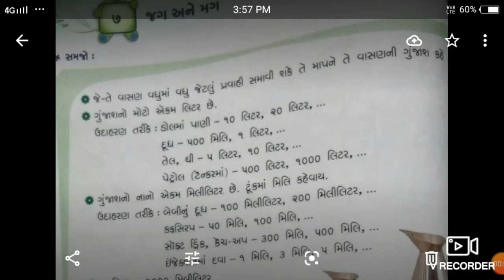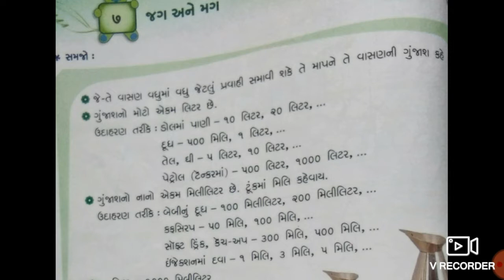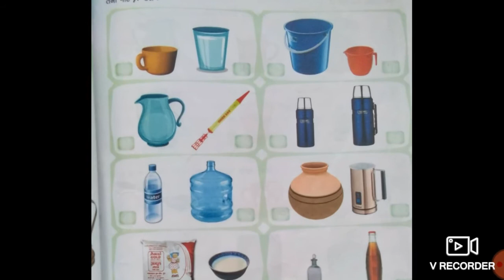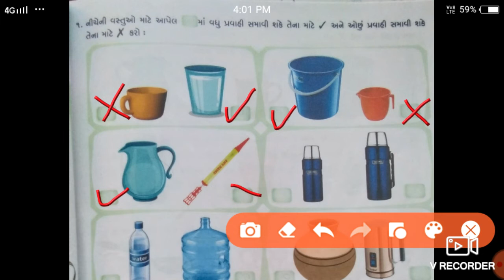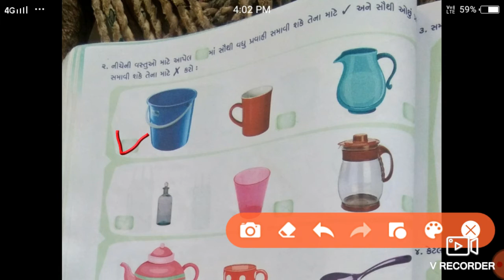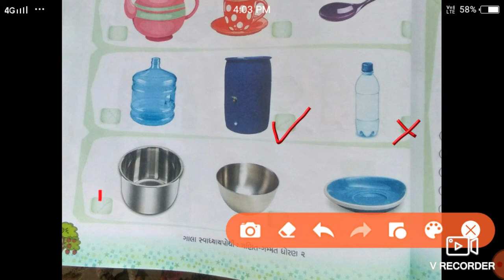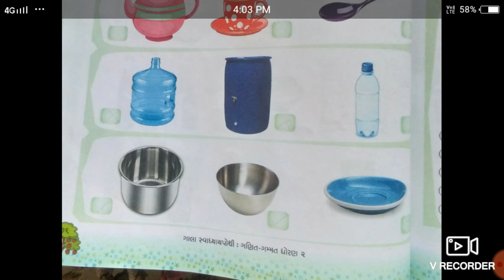LEC-23|| STD -2||Ganit Gammt || 7.જગ અને મગ # 2||Taxshila Sankul Halvad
Std -2
Subject -Ganit Gammt
Topic -7.જગ અને મગ #2
Lecturer - P. R. Patel